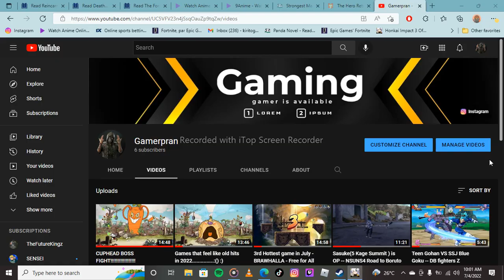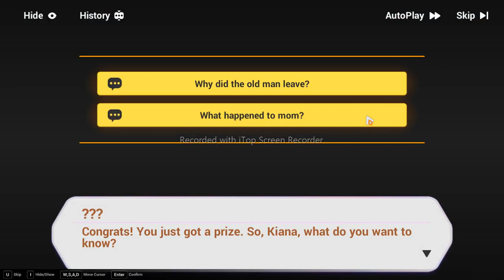INSANE Honkai Impact 3rd fight - Gamerpran